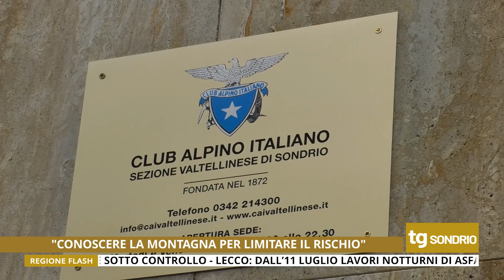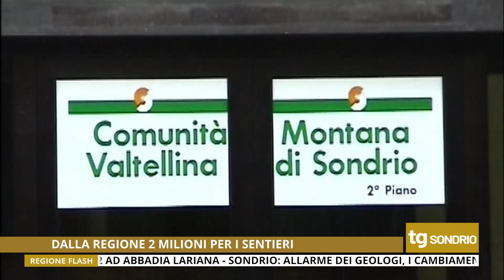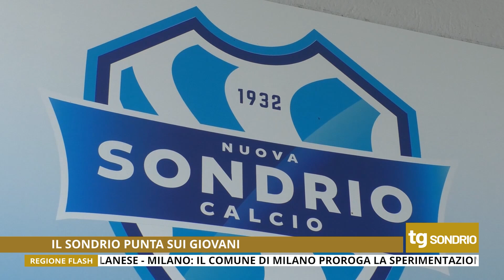Tg Unica Sondrio 9/7/2022